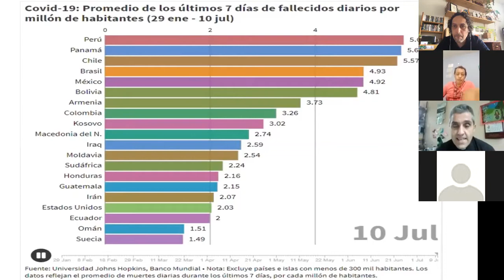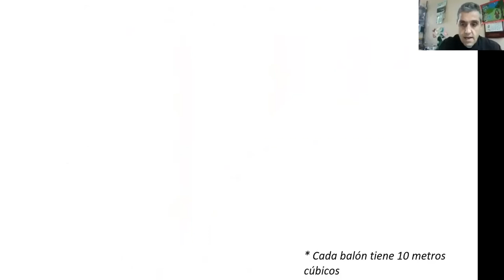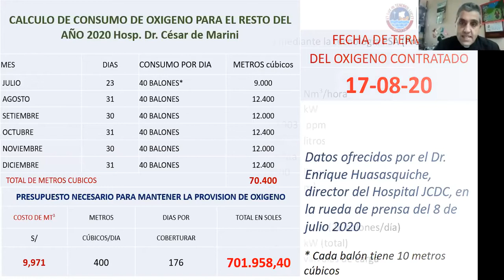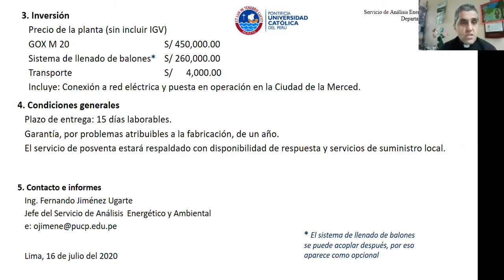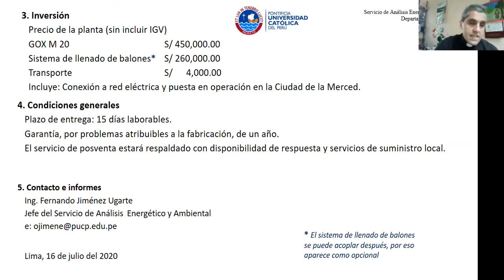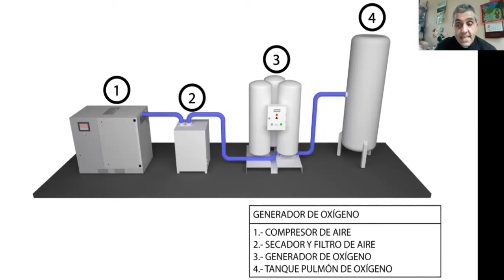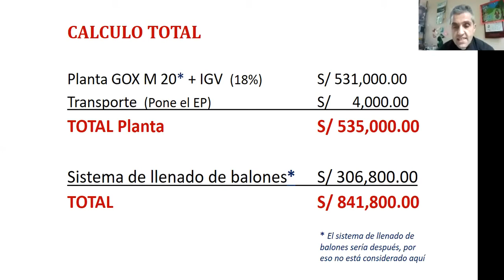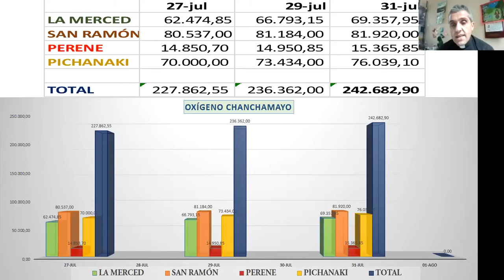Oxígeno Para Chanchamayo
El proyecto de creación de una planta de oxígeno para resolver las graves carencias del sector salud en selva central es una iniciativa del Vicariato Apostólico de San Ramón, en coordinación con las parroquias de La Merced, Perené y San Ramón. Esta gran iniciativa fue gratamente acogida por la ciudadanía, que se sumó aportando económicamente, ofreciendo colaboración en transporte, logística y otras, muchas formas de apoyar. Instituciones como el ejército también se sumaron a la cruzada por el oxígeno, que significa recaudar dinero, casi un millón de soles, pero también implica generar una red de distribución y gestión una vez la planta instalada.

En esta conversación el padre Alfonso Tapia nos explica los orígenes y las etapas por las que atraviesa actualmente el proyecto. También participaron Papo Chavez, presidente de la Camara de Turismo de Chanchamayo, el médico especialista en Cardiología, Luis Inga. Agradecemos infinitamente a todos los que forman parte de este proyecto, especialmente a nuestra gran amiga Albina Mappeli por su dedicación y esfuerzo desinteresado.Producción independiente, 100% mestiza, 100% latinoamericana